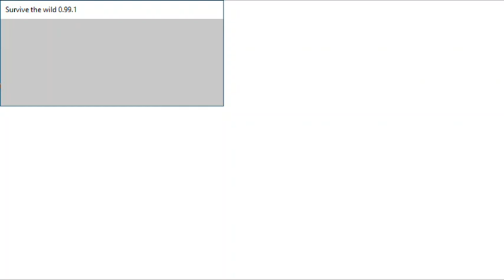Survive the Wild Audiotutorial Estrato'Stereo adenda187 Tesouro do capataz parte14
Audiotutorial destinado às pessoas portadoras de deficiência visual. Esta é a 187ª adenda ao audiotutorial do jogo Survive the Wild, na qual entro numa das casas submersas da mina e consigo uma chave no mínimo curiosa. Para onde será que se destina esta chave? Segue o mapa relativo a este vídeo:
depois que acharem a porta entrem, vão tudo a frente, tudo a direita, 7 passos a esquerda, tudo frente entrem com shift enter encontrem e peguem o objeto e saiam, voltem.
fora da porta virem a sul, andem tudo a frente, vão a oeste até ter mais caminho a sul, vão até o final mergulhem e deem shift enter. Este mapa foi-me fornecido por Bullet, a quem mais uma vez aproveito para agradecer.